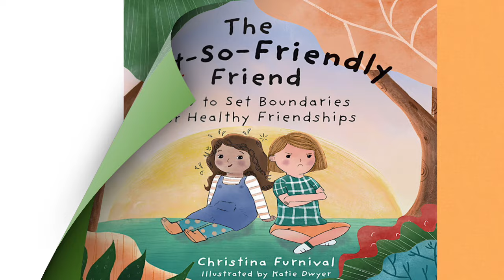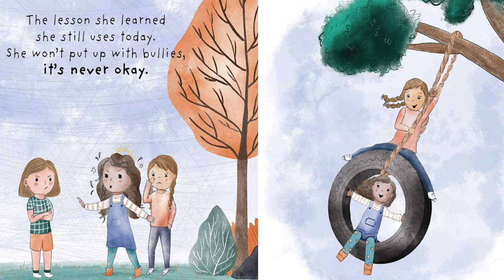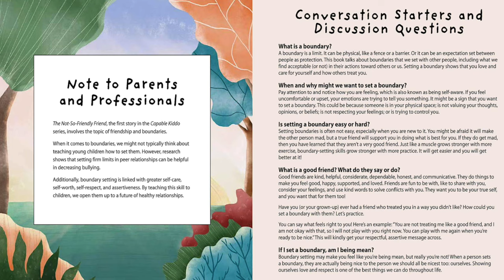The Not-So-Friendly Friend: How To Set Boundaries for Healthy Friendships by Christina Furnival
“Being aware of our feelings is a building block for our emotional and social intelligence. In this charming and creative book, Christina Furnival offers children a way to sense and shape their emotions that emerge in the important friendships that shape who we are now, and who we will become later on in our lives.”
―Daniel J. Siegel, MD, New York Times bestselling author of The Developing Mind, Parenting from the Inside Out, and The Whole Brain Child

How can I help my child deal with a bully?
What do I teach them about handling an on-again-off-again, not-so-friendly friend?
My advice to “just be kind” isn’t helping, and my child is still hurting.

Christina Furnival, a licensed mental health therapist and mom, helps answer these questions in this charming and engaging rhyming story about a young child who successfully navigates the complexities of an unkind peer relationship.

In The Not-So-Friendly Friend, children will learn an easy and practical lesson about how to firmly and assertively―yet kindly―stand up for themselves in the face of a bully. By teaching children about the importance and value of setting boundaries for healthy friendships, this book provides children the tools they need to foster their social confidence and emotional well-being."